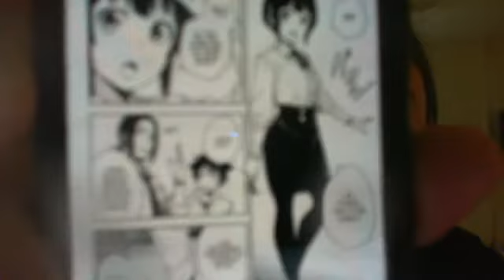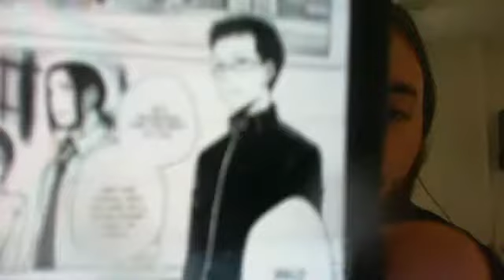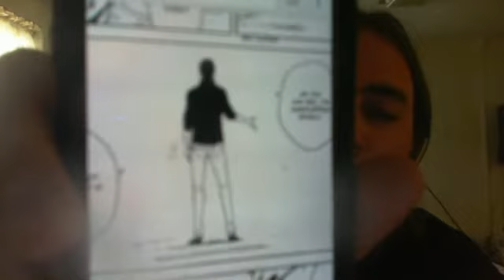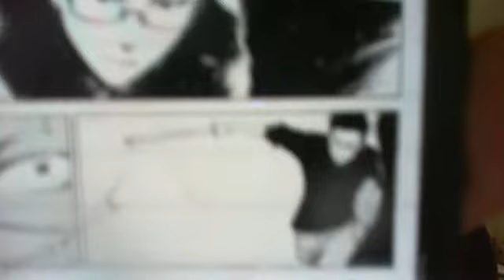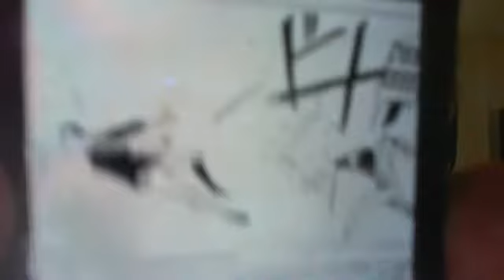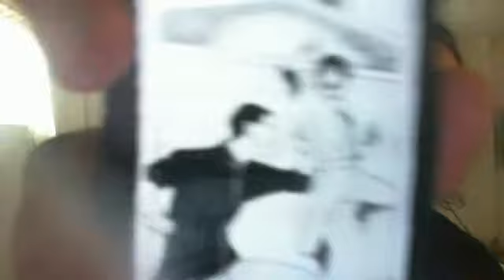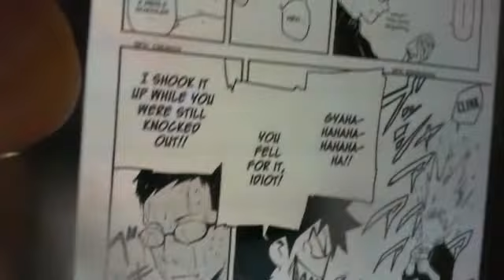Black Torch Chapter 4 Live Reaction/Review Main Cast Revealed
Thoughts on the chapter?